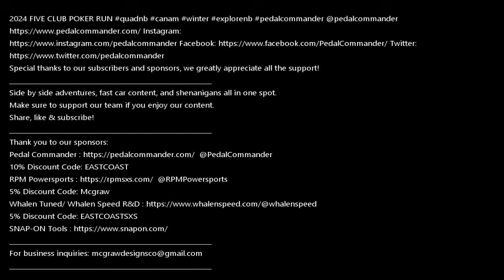2024 FIVE CLUB ATV POKER RUN (TRAIL COP CONFRONTATION)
2024 FIVE CLUB ATV POKER RUN TRAIL (COP CONFRONTATION) quadnb canam explorenb pedalcommander @PedalCommander
Special thanks to our subscribers and sponsors, we greatly appreciate all the support!
Side by side adventures, fast car content, and shenanigans all in one spot.
Make sure to support our team if you enjoy our content.